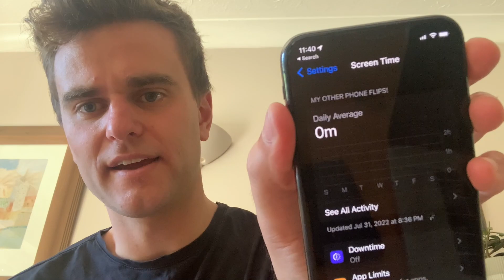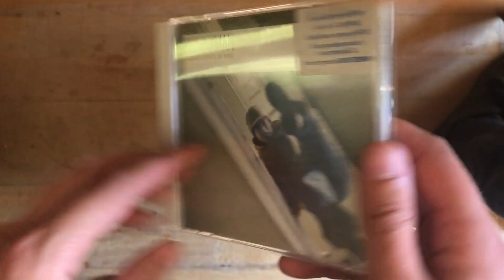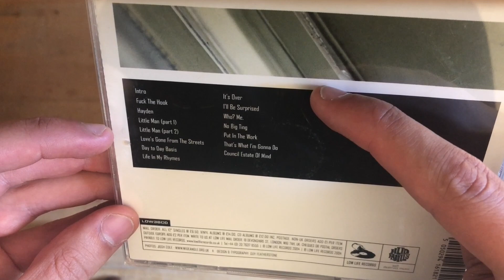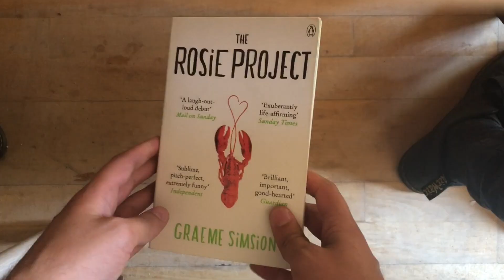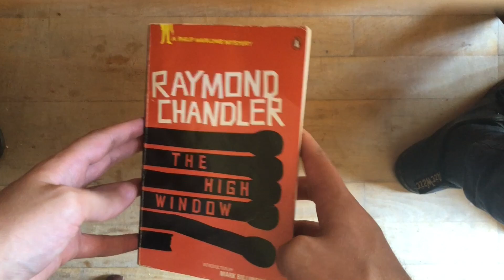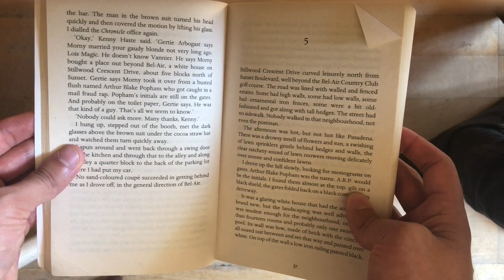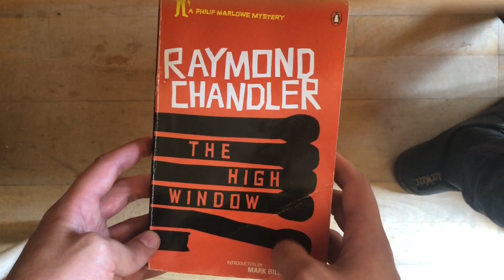Indie tech across the centuries [FirstWeek Aug '22 vlog]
What has a harpsichord got in common with the Light Phone II? They both have difficult keyboards!
No that's not it: they both do just enough that you need to! Though a sustain pedal / working dictation would be nice!
Looking back at the past can also help us judge today's art in a more rounded way.

00:00 - Flipping Phones back 📲
01:10 - Oldest skool tech: the Harpsichord! 🎹
02:35 - Light Phone II: dictation & directions
04:00 - My Creative Week 🎵📚
13:15 - Join me next FirstWeek: Mon Sep 5th

(next sections notes added Sep 15th)
🎧 06:50
Yonas. - in London? Album artwork refs seen: JMW Turner, Beatles Sgt. Peppers
07:44 Heath McNease. "Plato's Closet" is a thrift-store & deserves credit for Greek philosophy ref! "95MPH" very Lana.
Skinnyman "Council.." doesn’t work on Spotify in UK. Does it work in your country?

📚 08:36
The Rosie Project, The High Window & The Hireling.